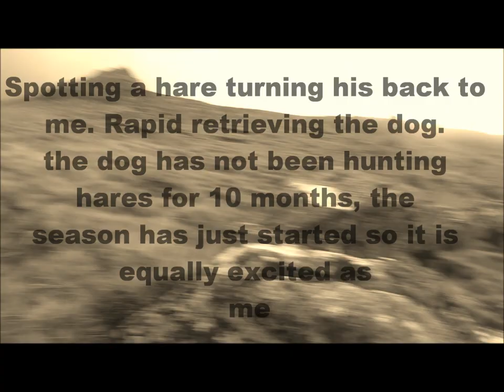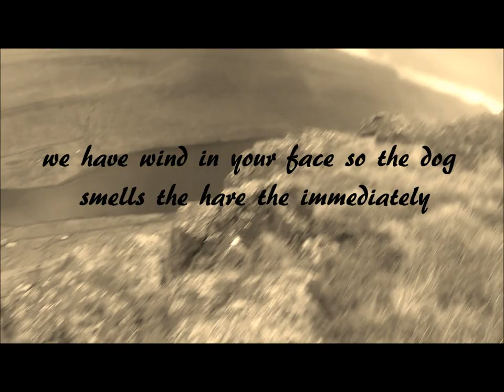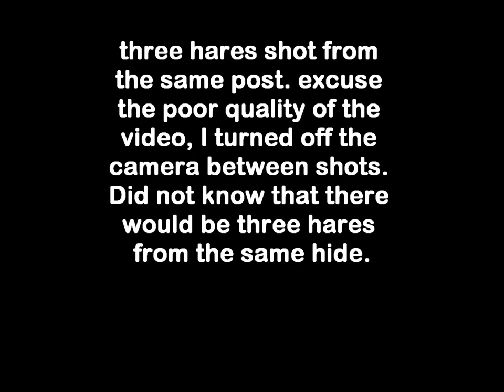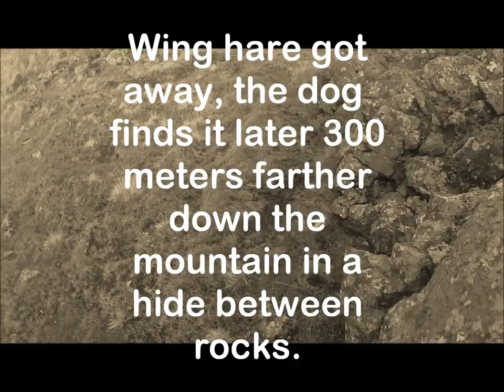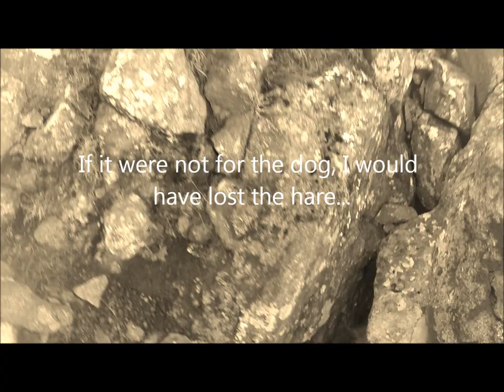HareHunting Haruveiða Faroe Island Føroyar Harejagt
Hare hunting Golden Retriever.